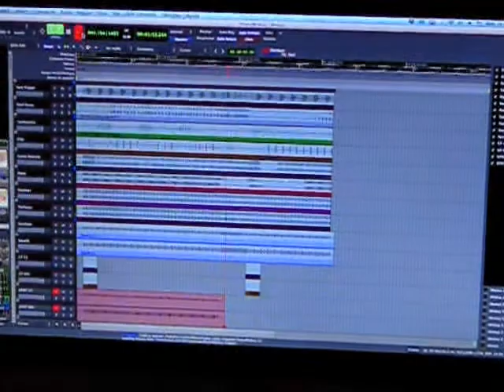Camino a Jamaica (Oficial) - Onice - Tributo a PPS - 2015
Produce World Sound Bank, Maxistudios, y Onice en Caracas, Venezuela.
Interprete Original PPS.
Darwin Quintero Bass, Franklin Diaz Drums, Chico Miranda Guitarra Ritmica y Voz, Daniel Gonzalez Guitarra Lider, Genis Miranda y Omar Balda Teclados. Grabado y Mezclado por Naxxo Piloto y Felix Er. Grabado en Maxistudios Caracas, Venezuela entre los meses de Enero y Febrero 2015. Camaras JD Chichapo, Edición del Video Genis Miranda.